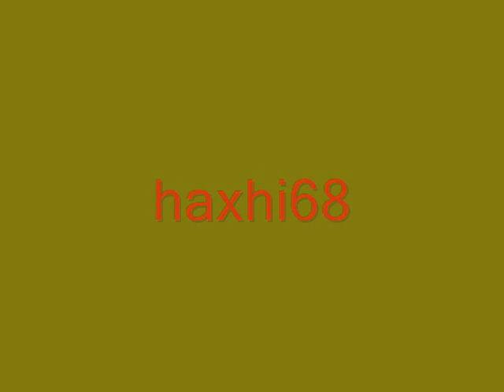Dervish Shqa Demush Neziri Kënga Meka ra Llafi met livdue